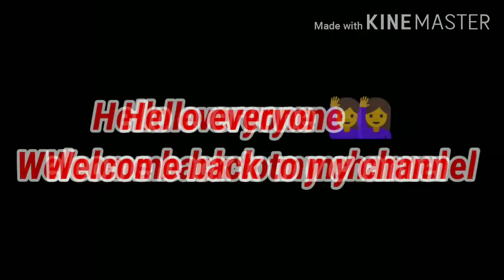Birds Watercolor Painting 🎨 | Rìtù Gòpà